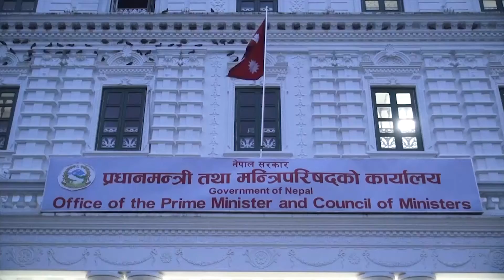mantri parisad baithak देउवा सरकारको पहिलो मन्त्री परिषदको निर्णय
प्रधानमन्त्री शेर बहादुर देउवाले ओली सरकारले गरेको कोरोना खर्चको हरहिसाब सार्वजनिक गर्ने निर्णय गरेसंगै ओली अप्ठयारोमा परेका छन ।